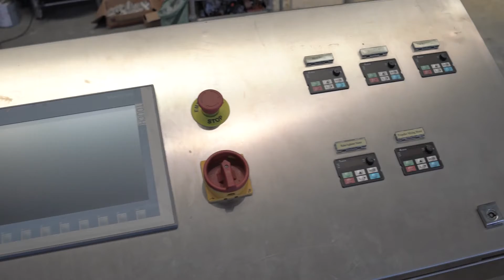Équipement complet de la micro-brasserie 1000L-Tiantai pour la bière artisanale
Cette vidéo aime que tout le monde partage l'équipement et les machines de brassage de bière de 1000 litres dans l'usine